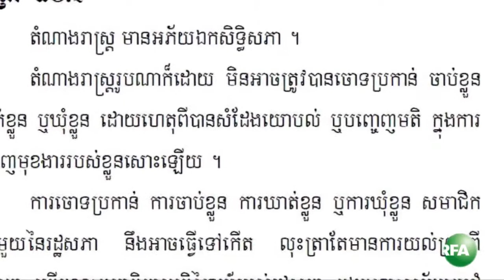RFA Khmer News, Sam Rainsy and Kem Sokha and Sorya Sobedi